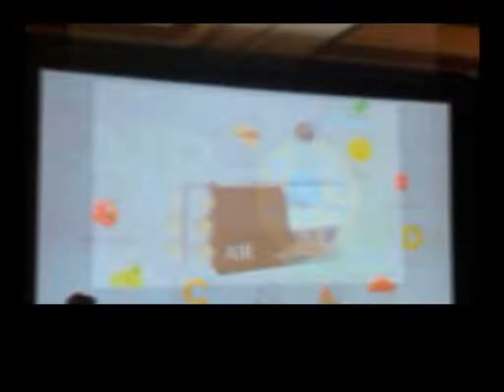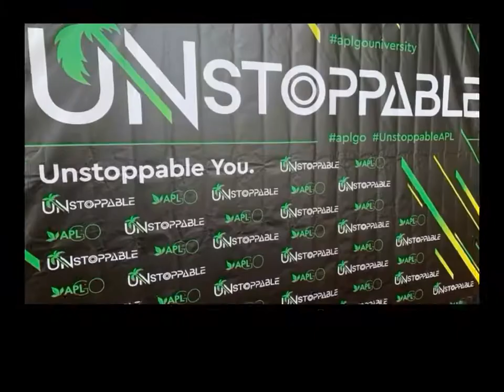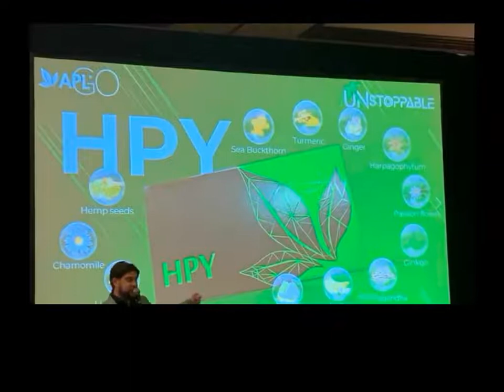LegacyLeaders CancunVideo Sept22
Photo slideshow of some amazing Legacy Leaders memories and moments from the APLGO UNSTOPPABLE Event, in Cancun Mexico, September 15-18, 2022